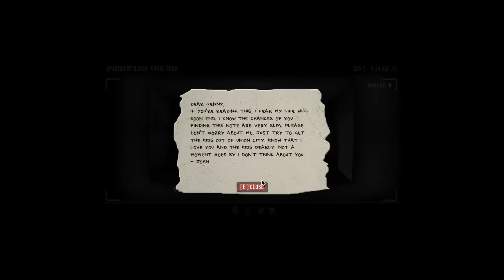Lets Play The Last Stand Union City Part 4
A lets play of the last stand union city. part four.